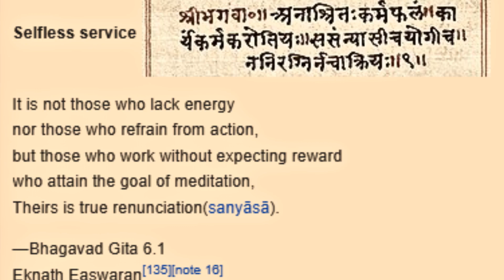Bhagavad Gita As It Is Chapter 6 - Mastering the Mind & Self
Delve into the profound teachings of Bhagavad Gita As It Is Chapter 6, presented in English by A. C. Bhaktivedanta Swami. This chapter is a treasure trove of wisdom that explores the mastery of one's mind and self-realization. Discover timeless insights on meditation, self-discipline, and the path to inner peace. Join us on this transformative journey and unlock the secrets to mastering your mind and achieving true self-awareness.